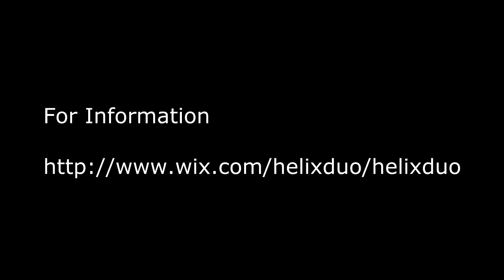Helix Percussion Duo plays To the Gods of Rhythm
Played during a concert at the Jersey Arts Centre Louise Morgan and Catherine Ring, who make up0 the Helix Percussion Duo, play To The Gods of Rhythm by Nobojsa jovan zivkovic. The drums used are African, the Djembe.